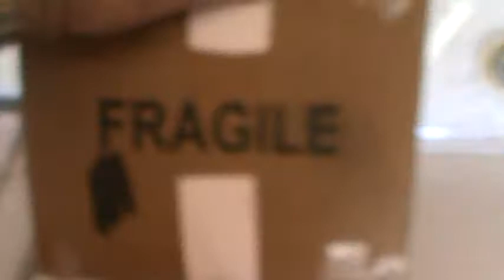NEW UPS DELIVERY CART AT KRAZY45CATS CRIB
SO HERES THE HOLIDAY UPS ANSWER FOR HOLIDAY DELIVERIES .A GOLF CART AND TRAILER WITH TWO GUYS ON IT .ITS A GREAT WAY TO SPEND THE DAY UNTIL IT RAINS OR GETS COLD .YOUR ROVING CUB REPORTER , KRAZY45CAT